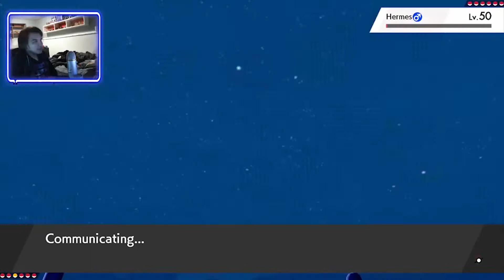SLIPPERY SLOPE!! NCP Nimbus Season 4 Week 2 LIVE WiFi Battle vs Miami Mence!!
Today we start a new Staycation, and take a visit to Walt DisneyLandorus, and our first stop? The National Competitive Pokemon (NCP) Season 4! Huge thank you to John JR for accepting me into the league, I will not disappoint!

Be sure to join the NCP Server to follow all the action!